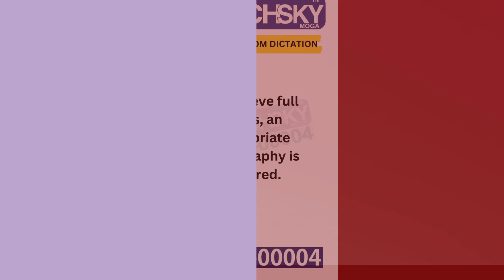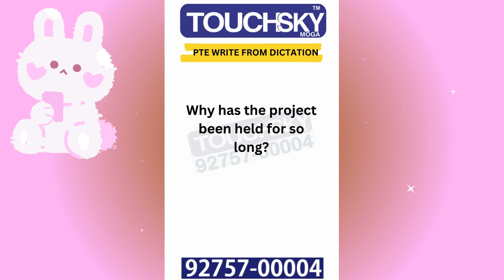Enhance Your PTE Write From Dictation Skills at TouchSky Moga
Unlock the secrets of the PTE Write From Dictation section with TouchSky Moga! Our expertly tailored sessions are designed to improve your text completion skills, enhance your vocabulary, refine your grammar, and boost overall coherence.

Highlights of Today’s Session:

Engage with diverse texts to perfect the Write From Dictation technique.
Receive detailed explanations to better understand context and word choice.
Benefit from immediate feedback to sharpen your accuracy and strategies.
Why Choose TouchSky Moga?

Our curriculum is regularly updated to reflect the latest PTE standards.
We provide an interactive learning environment that makes practice fun and effective.
Gain access to proven strategies that help significantly increase your scores.
Maximize Your Learning Experience:

Practice with our instructional videos to better understand sentence structures.
Concentrate on complex words and grammatical points to improve your writing prowess.
Learn essential time management skills to perform optimally under exam conditions.

Share your questions or suggestions and help us enhance future content.
Connect with other PTE learners in our community to exchange experiences and tips.
About TouchSky Moga:
TouchSky Moga is dedicated to providing outstanding PTE coaching aimed at helping you achieve top scores.